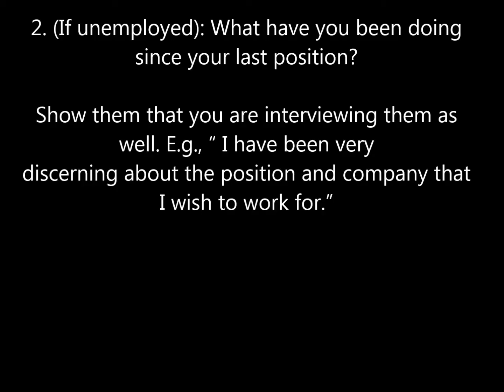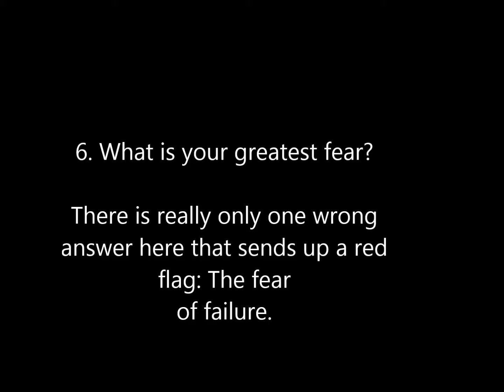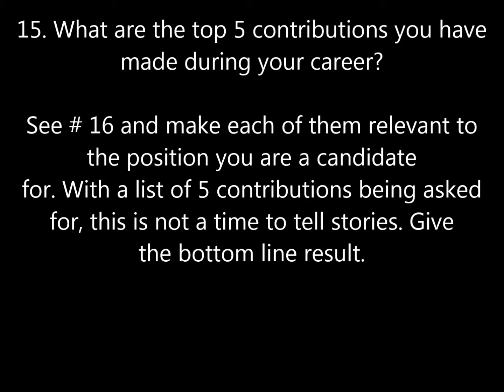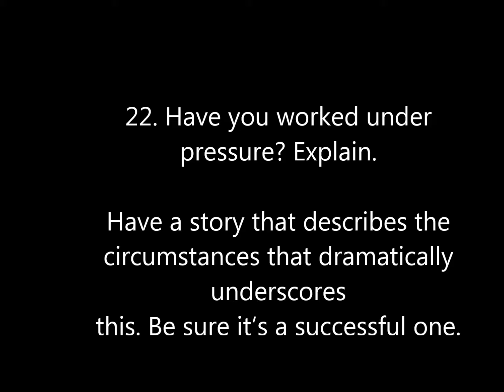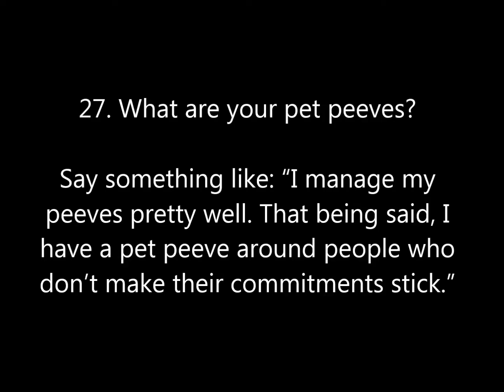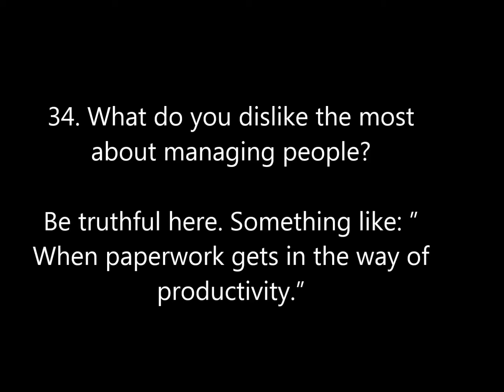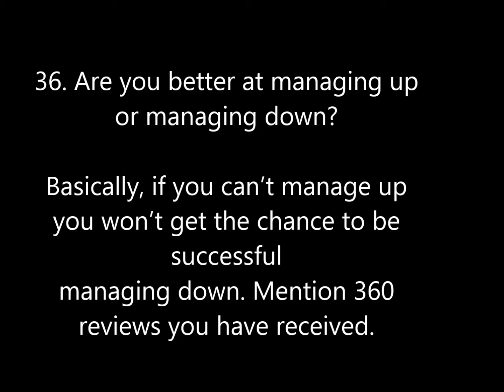Job Interview Question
The most commonly asked job interview questions and how to answer them.

Source- 2006 Randy Block